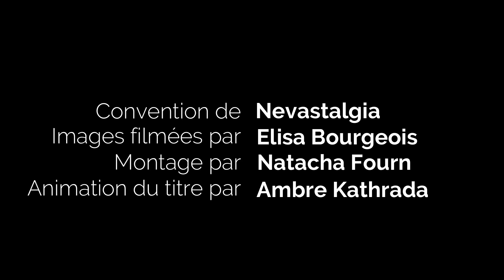Motherland: Fort Salem Convention : moments exclusifs avec Taylor Hickson, Amalia Holm et plus!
THE SWITCHES GATHERING 2 | VIDEO SOUVENIR

Plongez dans l’univers de Motherland: Fort Salem avec cette vidéo récapitulative de la convention ! Les fans ont pu rencontrer les actrices Amalia Holm, Arlen Aguayo Stewart, Olivia Lucas, Lyne Renée, Taylor Hickson, Ashley Nicole Williams, et Catherine Lough Haggquist. Au programme : séances photos, autographes et panels passionnants pour célébrer la série. Revivez les moments magiques de l'événement, avec des discussions inspirantes et des moments inédits partagés entre les acteurs et les fans !

Dive into the world of Motherland: Fort Salem with this recap of the convention! Fans got to meet cast members Amalia Holm, Arlen Aguayo Stewart, Olivia Lucas, Lyne Renée, Taylor Hickson, Ashley Nicole Williams, and Catherine Lough Haggquist. The event featured photo sessions, autographs, and engaging panels to celebrate the series. Relive the magic of the convention, with inspiring discussions and unforgettable moments shared between the actors and fans!